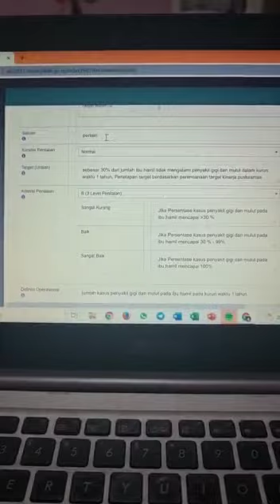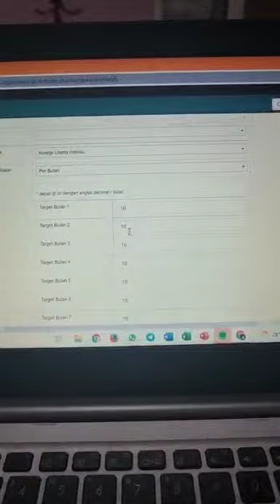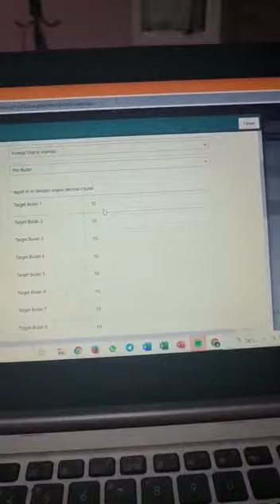skp tahap 2